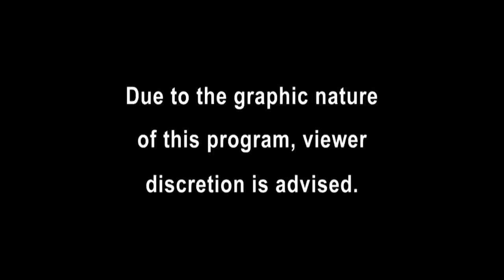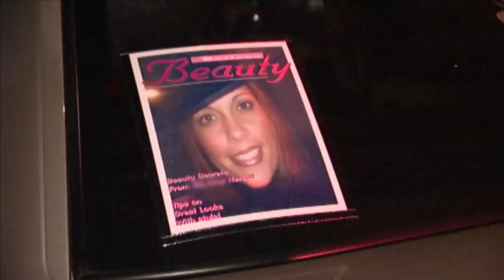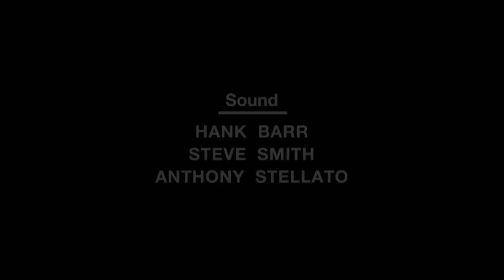Chaos Erupts at a Fast-Food Restaurant | FULL EPISODE | Season 18 - Episode 09 | Cops TV Show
Officers respond to a disturbance call involving a naked man causing havoc inside a fast-food restaurant. Additionally, they conduct two traffic stops—one with three suspects who exhibit persistent dishonesty and another involving a vehicle that clearly poses a danger on the road.